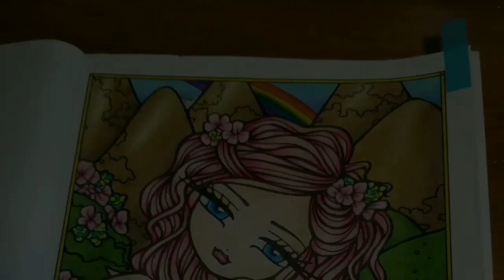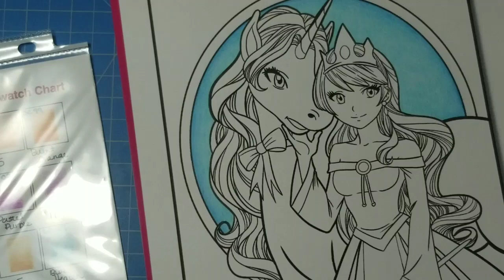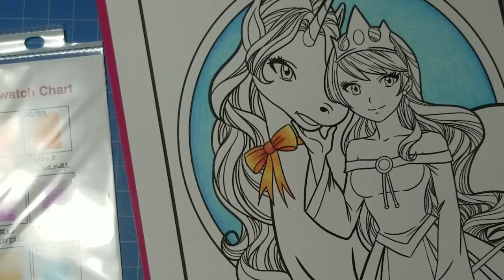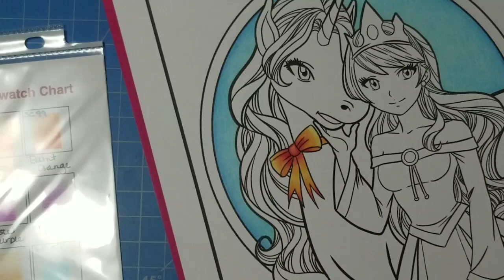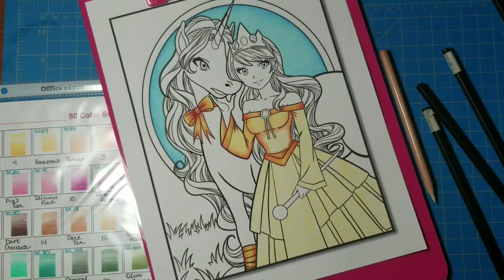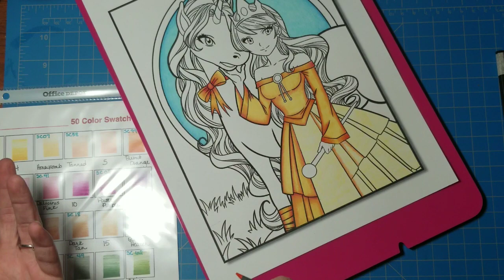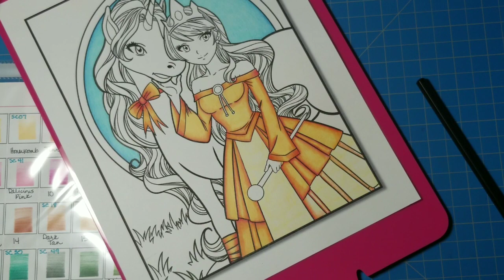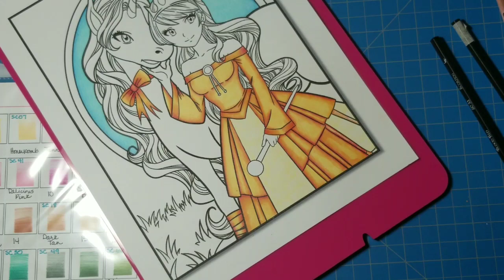Sunday Funday Color and Chat December 10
Images in Introduction drawn by Johanna Basford, Hannah Lynn, and Hanna Karlzon in the order of appearance.

It's that time again... time for Sunday Funday Color & Chat! I apologize for the video being so broken up, but I was experience some significant technical difficulties! Once I switched to saving to the device rather than the SD card, things got better. I'm coloring in the Unicorn coloring book by Jade Summer, so kick back, relax, and enjoy your lazy Sunday with me and your favorite adult coloring book!

Unicorn Coloring Book

Black Widow Colored Pencils
Original Black Widow

Ohuhu Electric Eraser

Hermitshell Hard Case for Pencils

Prismacolor Colorless Blender (2)

Lyra Splender Blender (2)

Swatch Chart copyright owned by Jennifer Stay at Coloringbliss.com
You can download these charts and more at her website.

~~~About Simple Art for Adults~~~

My name is Erin, and I loooove adult coloring! Join me as I explore new books, mediums, tips and tricks for relieving stress and anxiety with coloring. I'm not a professional artist, so we'll learn new tricks together, and I'll share everything I know with you as I go.

Mailing Address

Erin Jarboe
Simple Art for Adults

~~~Links~~~

Amazon Wish List